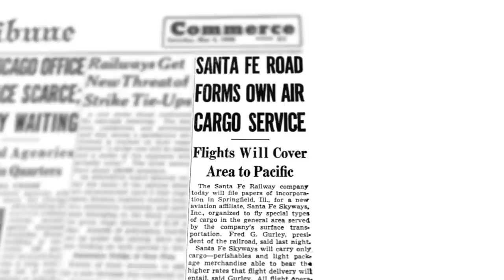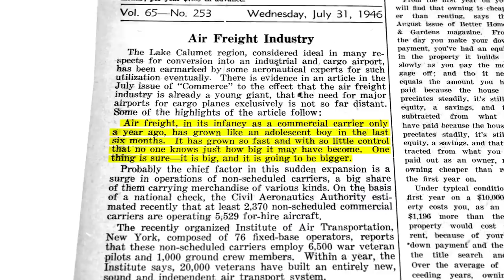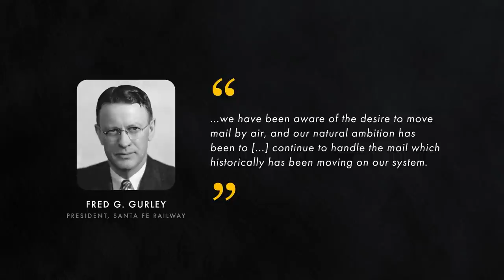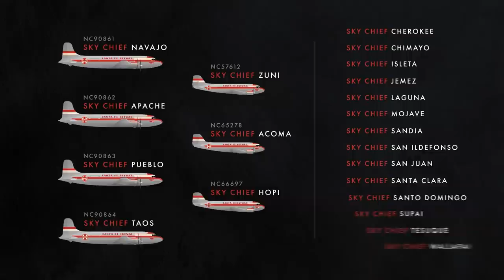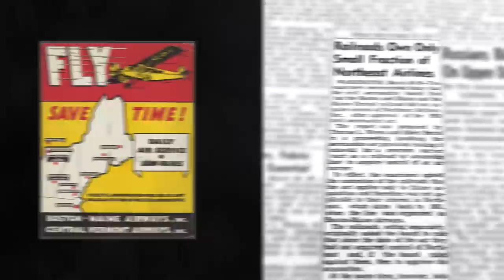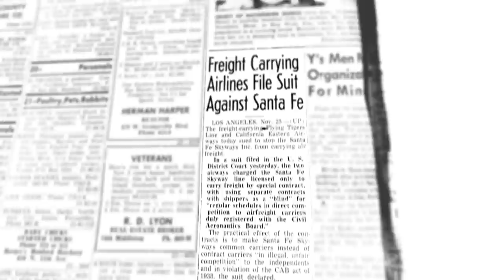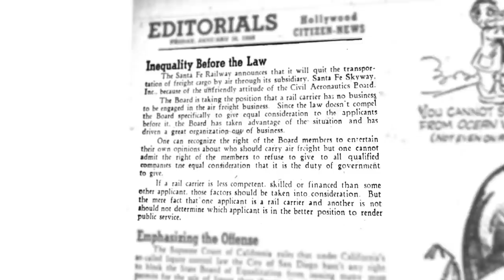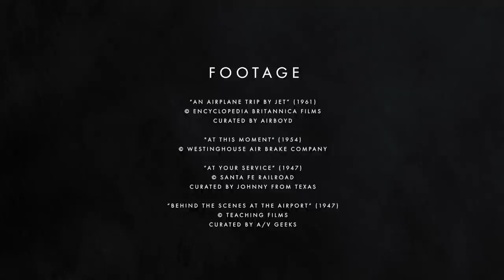The Failure of Santa Fe Skyway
Shortly after World War II, the Santa Fe Railroad announced their entry into the air cargo business. This short documentary explains the immense business opportunities offered by this airline, but also the reasons it was grounded after a year and a half of operation.

Chapters:
0:00 - Intro
2:07 - Getting Started
4:40 - Taking Flight
7:24 - Routes & Fleet
10:27 - Turbulence
13:13 - Descent
16:16 - Epilogue & Credits